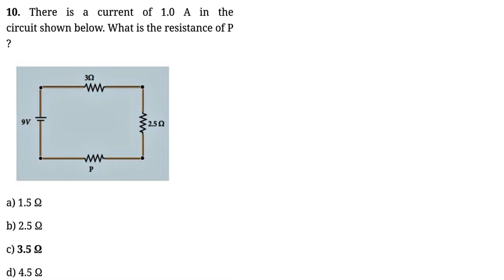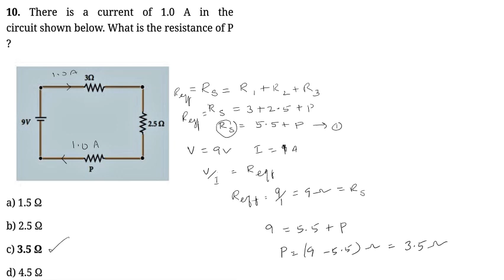Current Electricity /MCQ 10/Solution